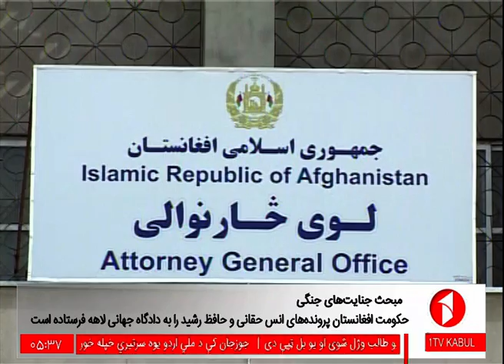Afghanistan Dari News 06.07.2017 خبرهای افغانستان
خبرهای افغانستان
گوینده: درخشان صدیقی